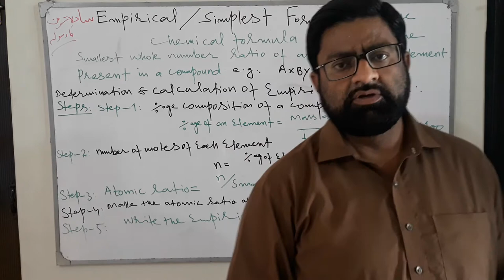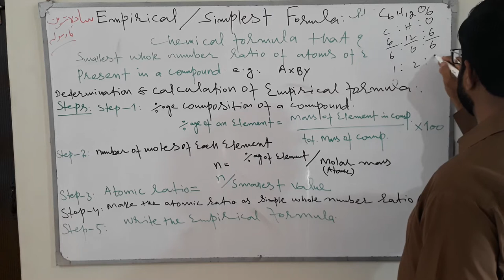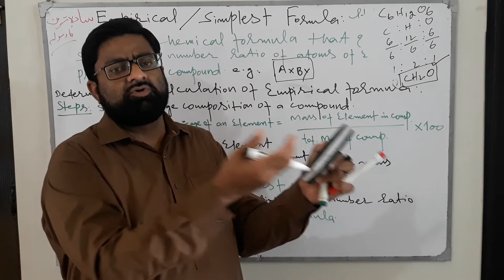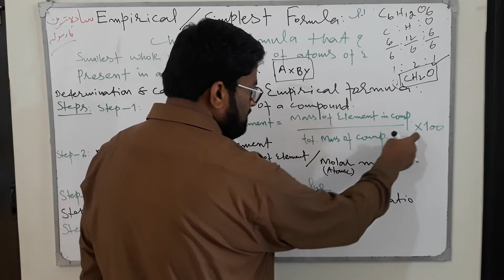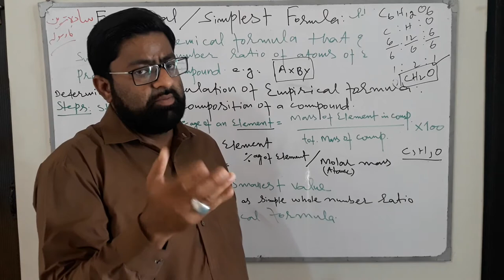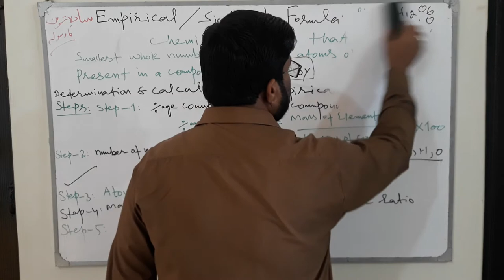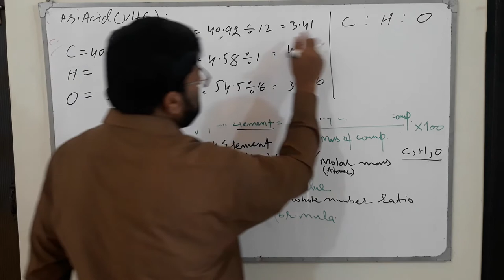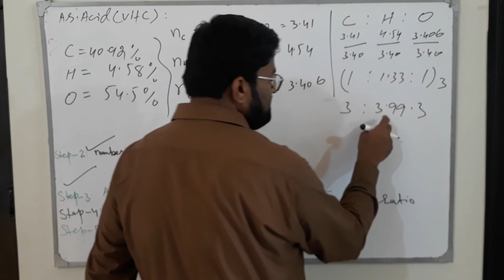Lecture. 13. First year. Chap.1